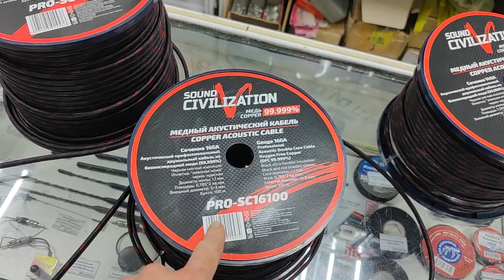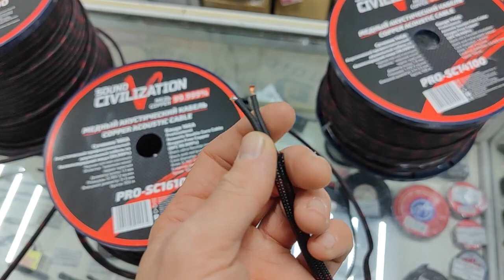Приехал профессиональный акустический кабель Kicx Sound Civilization